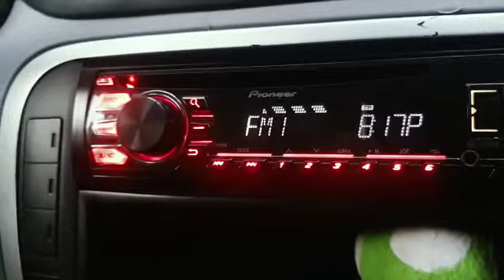HANK - Non Dimenticare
HANK - Videopoesie di Charles Bukowski
By Post-it 33

Starring
CARMEN AMOROSO

Voci
MARIANO VIGGIANO E CARMEN AMOROSO

Riprese
SALVATORE RIGGI